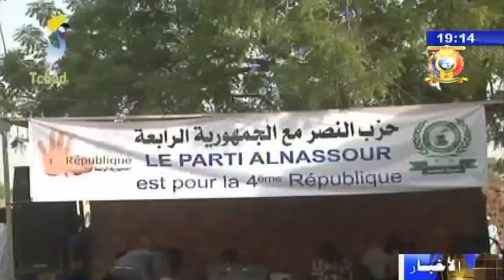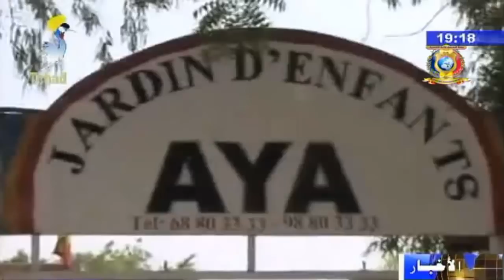النشرة الرئيسية من الفضائية التشادية ليوم 13 أبريل 2018